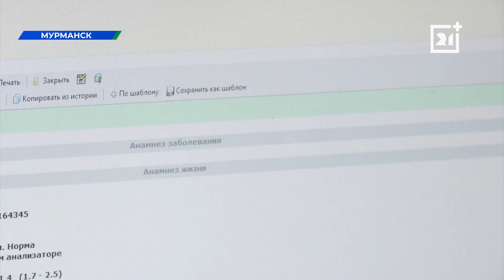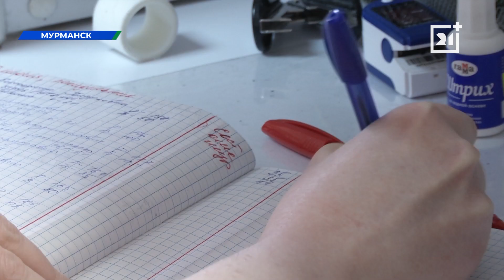Почетной грамотой отметили врача в Заполярье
Накануне праздника врач-гематолог областной клинической больницы получила благодарность министра здравоохранения Российской федерации. Сюжет о Галине Александровне Мейке, которая посвятила лечению северян более 40 лет.